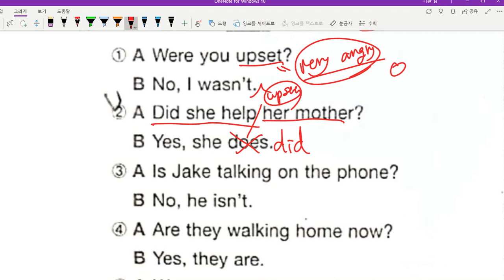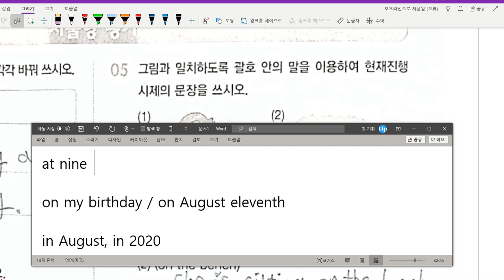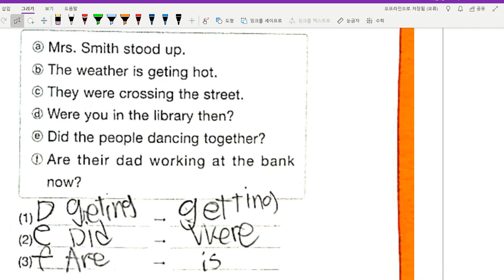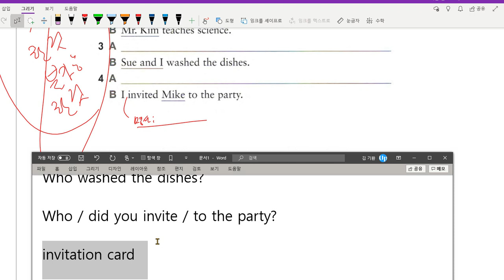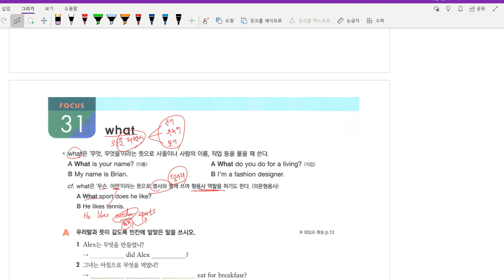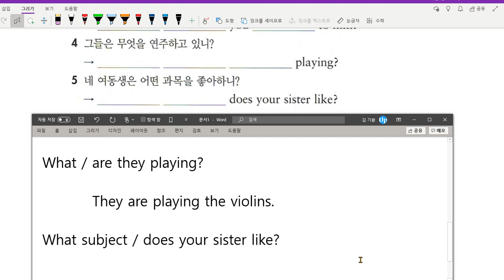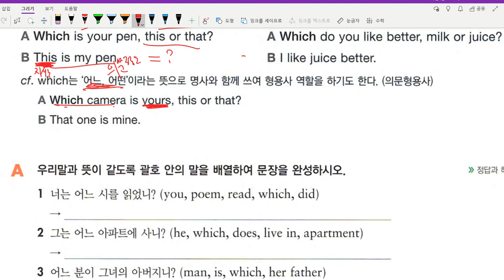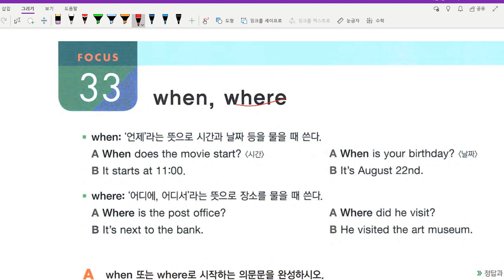중1 문법 시제 2차 시험 풀이 문법 의문사 수업 2020 08 11 2편